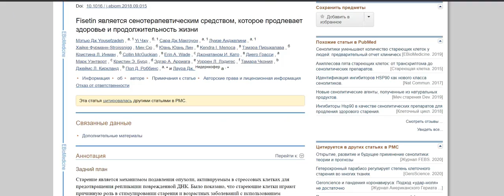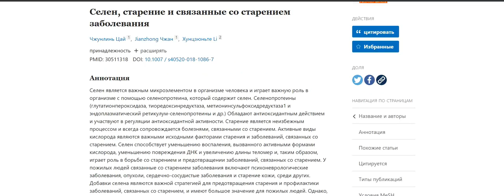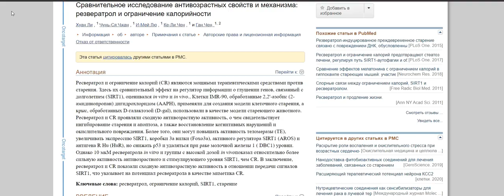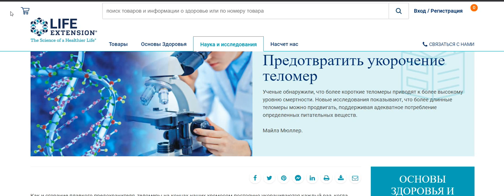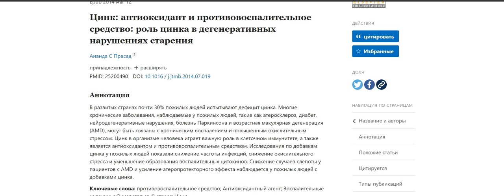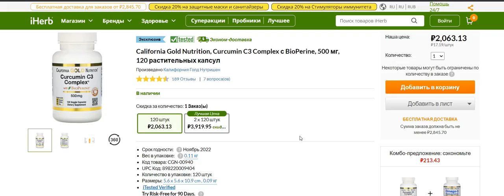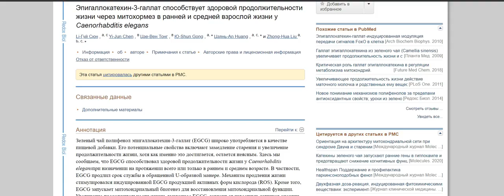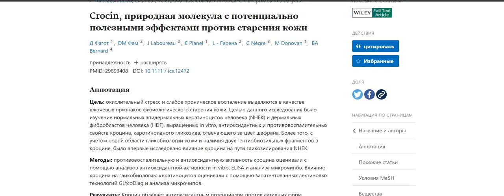Лучшие вещества против старения.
старение Код скидки от 5% на все заказы на IHERB LOT3412 Сенолитики Физетин на Кверцетин на Селен и коэнзим Q10 Ресвератрол Теломеры Омега 3 кислоты Спирулина Цинк Астаксантин Куркумин Куркумин на EGCG Кроцин